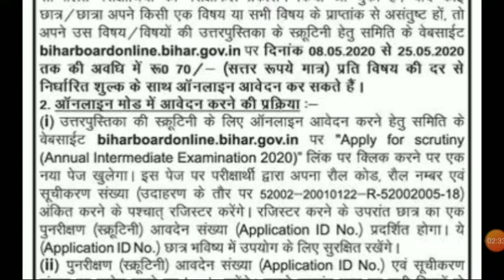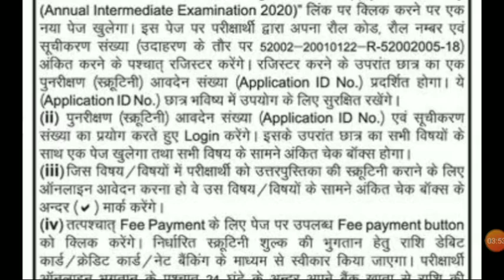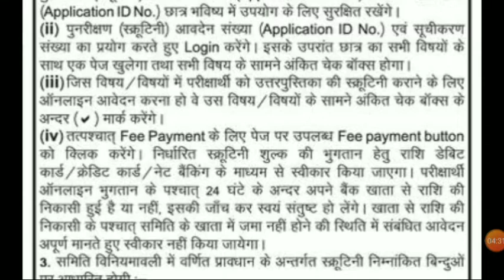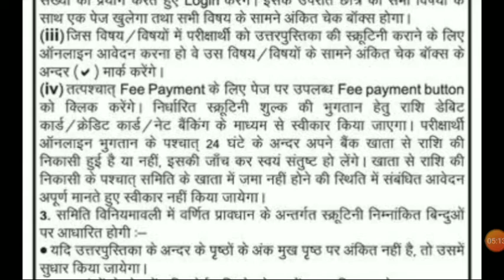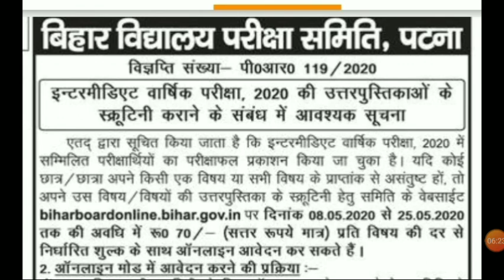Bihar board 12th scrutiny 2020 notice